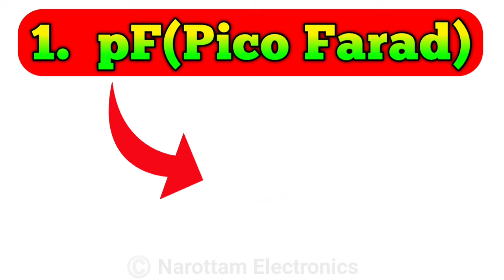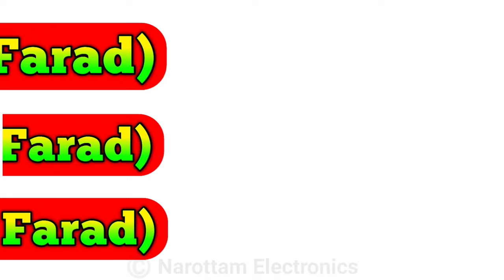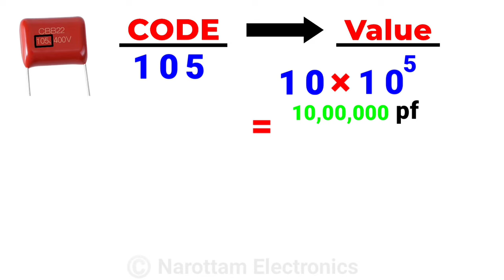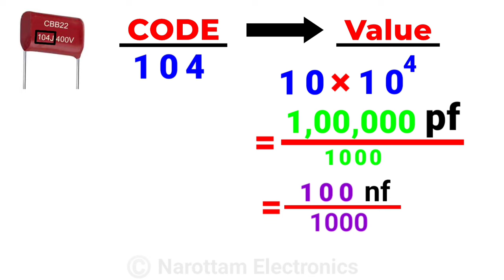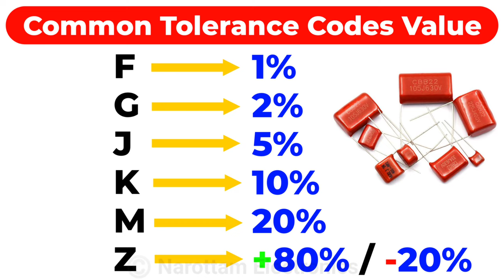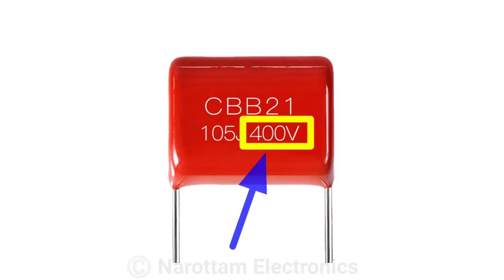PF कैपेसिटर Value निकलना सीखिए | Polyster Capacitor Full Information